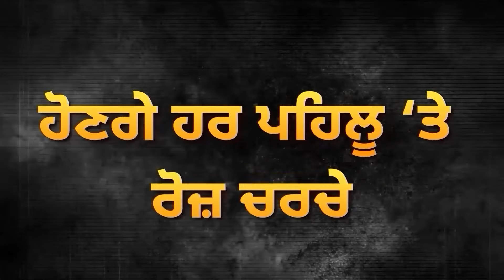Bhagwant Mann ਦਾ Badal ‘ਤੇ ਸ਼ਬਦੀ ਵਾਰ, ਬਿਆਨ ਨੇ ਭਖਾਈ ਸਿਆਸਤ D5 Channel Punjabi